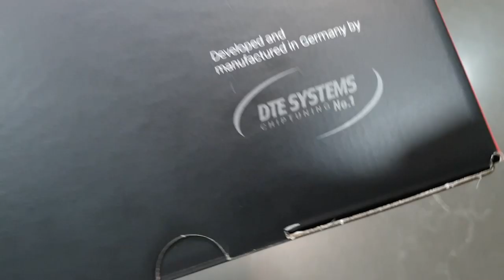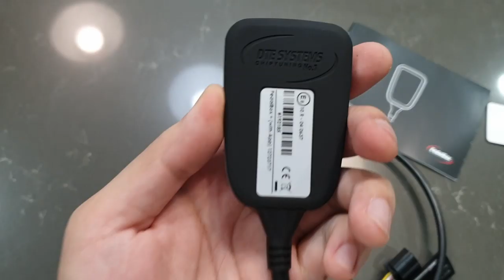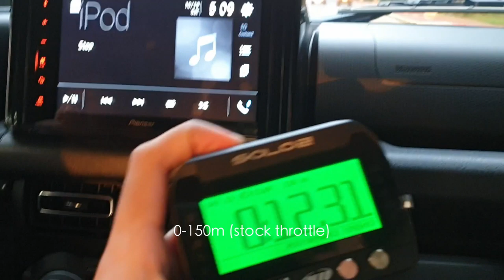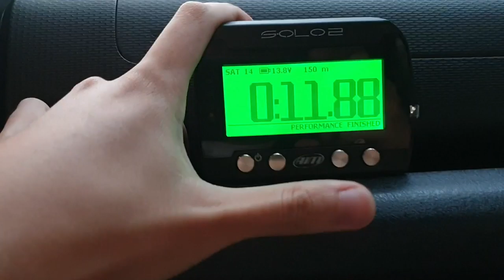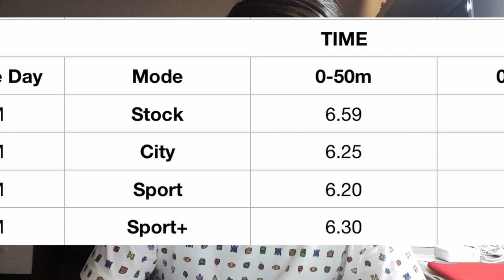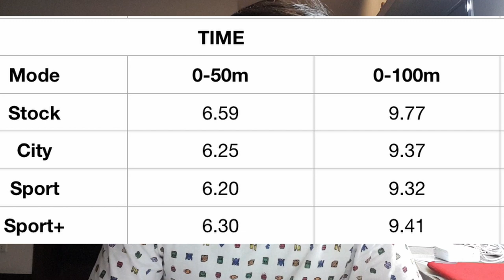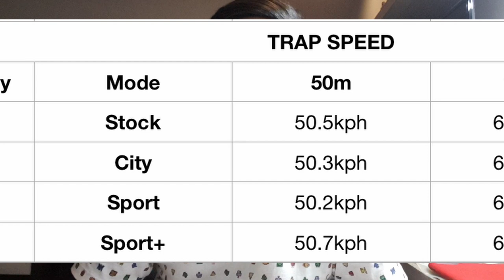2019 SUZUKI JIMNY PedalBox REVIEW and REAL WORLD TEST - (VLOG 8)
There are many misconceptions regarding throttle controllers in general. In this video, we TEST the DTE Systems PedalBox on Project Jeepny, and see how it performs in the real world! How does it feel? Does it make more power? Is Project Jeepny faster? Keep on watching to see the REAL results!